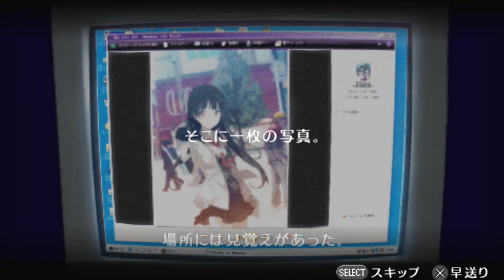【ＰＳＰ】アキバズトリップ ゲームプレイ【＃１】